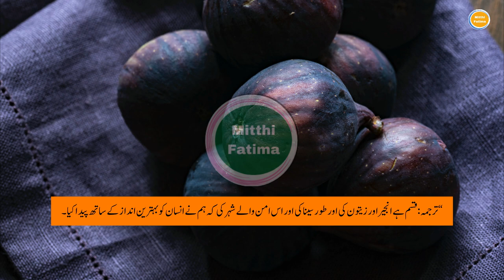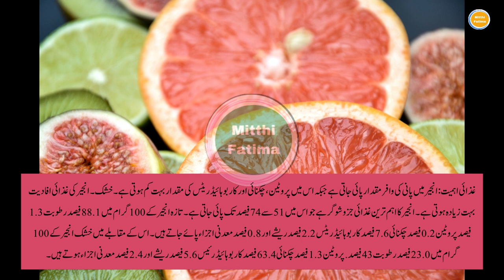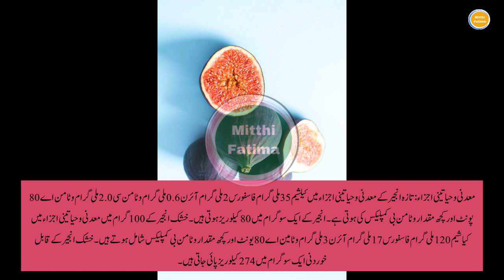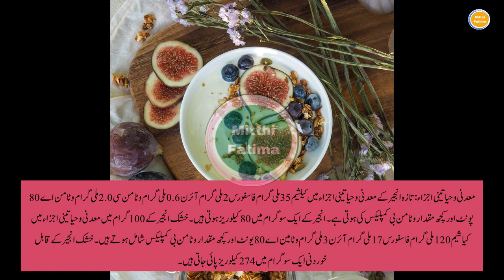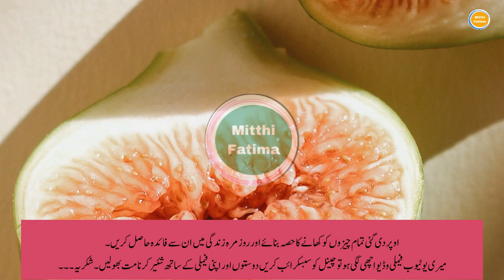anjeer ke fayde | anjeer khane ke fayde fig health benefits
anjeer ke fayde | anjeer khane ke fayde fig health benefits | anjeer benefits | anjeer milk benefits
The Mitthi Fatima Tv Channel Provides healthy, beauty tips and unique information about your health and beauty and maintains your health and beauty on the best side, enjoying life with your best friends and families,
connect with this channel for a healthy life, and beauty tips.
Today my Atopic is:
more detail is given below:
1 anjeer ke fayde
2 anjeer khane ke fayde
3 anjeer ka halwa
4 anjeer khane ka tarika
5 anjeer khane se kya hota hai
6 anjeer ka paudha
7 anjeer kaise banta hai
8 anjeer ke kya fayde hain
9 anjeer ke fawaid
10 anjeer ka darakht
18 anjeer aur khajoor ke fayde
19 anjeer aur zaitoon ka tail
20 anjeer aur shahad ke fayde
31 anjeer banane ka tarika
32 anjeer bawaseer ke liye
33 anjeer badam milkshake
40 anjeer banana shake
41 anjeer benefits in pregnancy
42 anjeer dry fruit
56 anjeer for weight loss
57 anjeer for weight gain
58 anjeer for constipation
59 anjeer for diabetic patients
60 anjeer for hair growth
61 anjeer for piles
62 anjeer for pregnant ladies
63 anjeer for sugar patient
64 anjeer for pregnancy
65 anjeer for kidney patients
66 anjeer for baby
67 anjeer for skin whitening
68 anjeer for bawaseer
69 anjeer for kidney stone
74 anjeer garden
84 anjeer harvesting
85 anjeer halwa food fusion
86 anjeer how to eat
87 anjeer halwa recipe hebbar's kitchen
88 anjeer how to dry
90 anjeer how to make
91 anjeer hindi
92 anjeer hakeem
93 anjeer help in weight gain
94 anjeer helps in weight loss
95 anjeer hot milk recipe
96 anjeer how to use
97 anjeer in pregnancy
98 anjeer in english name
99 anjeer in olive oil benefits
101 anjeer in weight loss
102 anjeer in diabete
Note: Consult with Your Doctor Before Use.
Keep medicines out of reach of children at all times.
Put medicines up and away and out of children's reach and sight. Children are curious and put all sorts of things in their mouths. Even if you turn your back for less than a minute, they can quickly get into things that could hurt them.
We are constantly working hard on making the (Mitthi Fatima) better and more healthy tips for you. We need your constant support to get going. We would love to hear from you.
Use Medicine with must consult the Doctor.
don't use Medicine without the consult of the Doctor.
I declare that all slideshows belong to me. Photos & videos are all created by my own source not taken from Google Image. All images and videos were fairly used during the making of this video for maintaining your healthy life but remember this use all medicine by consult of the doctor this channel ( Mitthi Fatima) just provides unique tips and information about your health and beauty tips.  We do not mean to victimize anybody emotionally. Thanks, youtube provides a platform for sharing the best information with each other worldwide.
I am neither a Doctor nor a Specialist, I am simply an adviser and consultant. I just present the Medical information and beauty tips in my own way in my own style.
Please Note and Remember again: Consult with Your Doctor Before Use.
__Thanks For Watching_
---Mitthi Fatima Tv---